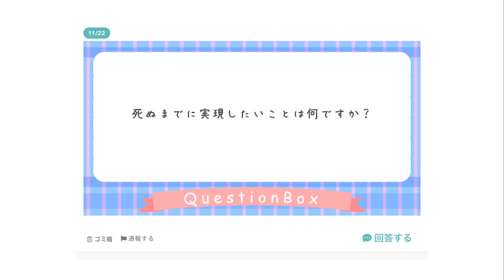どうしても実現したいこと